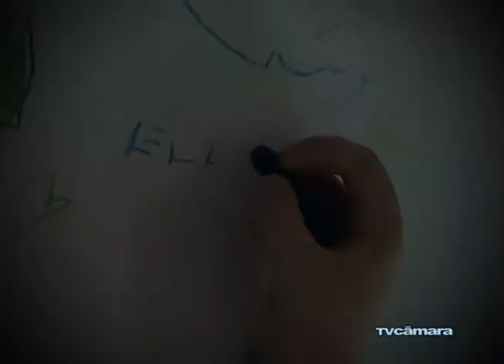Vídeo Instutucional ASSAMI - Erechim RS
Vídeo Instutucional ASSAMI
Produzido pela TV Câmara de Erechim - RS